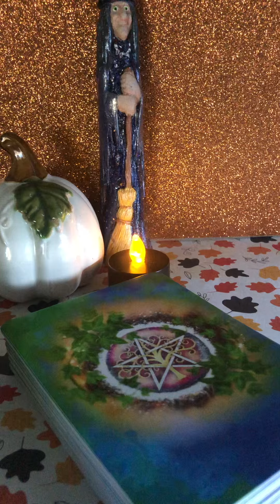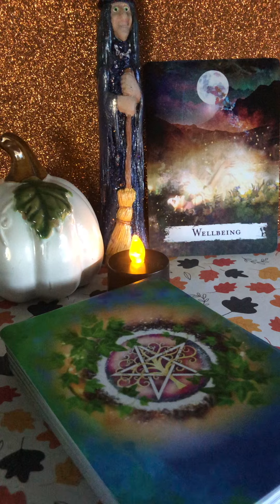FREE Reading-Wise Witches MESSAGE